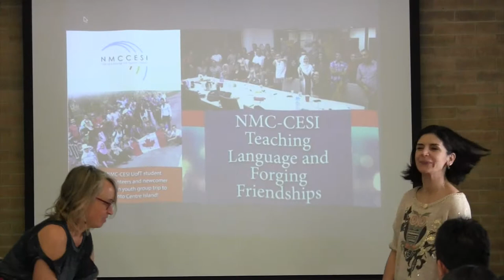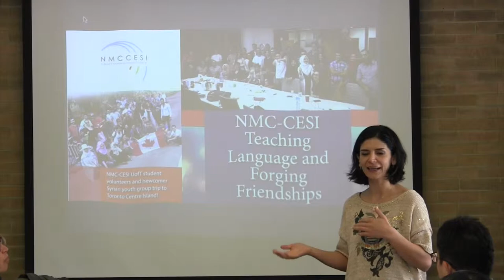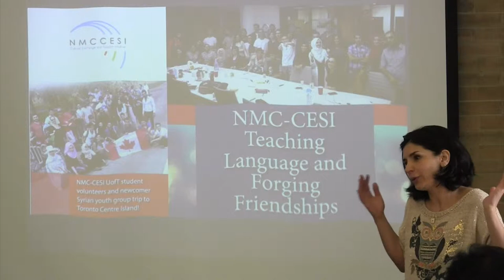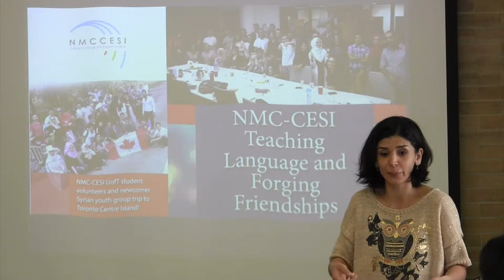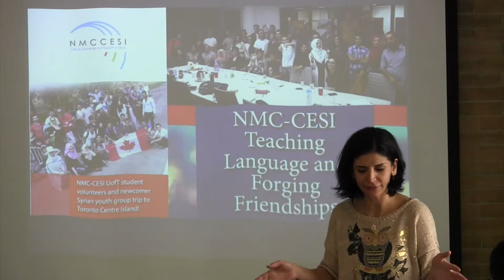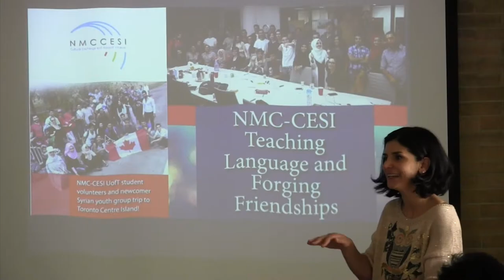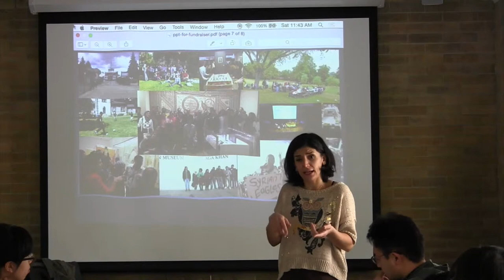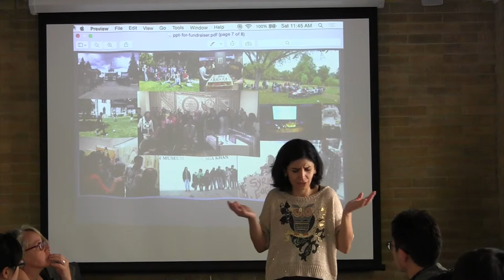NMC CESI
Newcomer young Syrian refugees to Toronto. NGO led by Rasha Elendari to help young Syrian refugees to integrate into Canadian society.